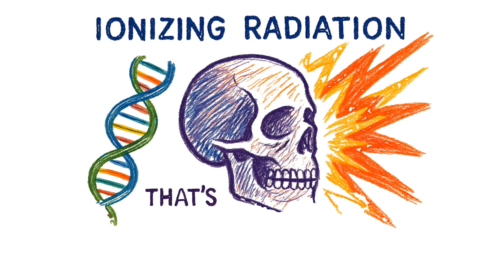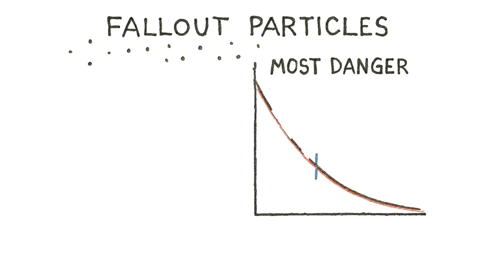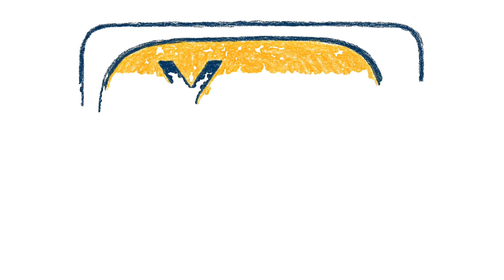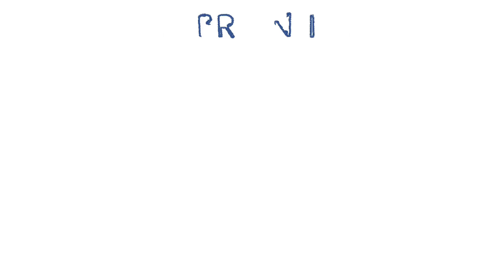If WW3 Starts Tonight, Do THESE 6 Things Immediately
The sirens are screaming. Your phone won't stop buzzing. The alert says: BALLISTIC MISSILE THREAT INBOUND. What do you do in the next 15 minutes?

This isn't fear-mongering. This is a science-based survival guide for the first 24 hours of WW3. No conspiracy theories. No doomsday prepper fantasies. Just cold, hard facts backed by nuclear physics, emergency response protocols, and decades of civil defense research.

In this video, you'll learn:
✅ How to override panic and take immediate action when the alert hits
✅ Where to shelter and why windows are death traps
✅ How to turn any room into a radiation-shielded bunker using household items
✅ The science of fallout, radioactive decay, and the inverse square law
✅ How to ration water and food when the grid goes down
✅ Why social media will kill you faster than radiation
✅ When to stay put vs. when to evacuate (and how to know the difference)

This guide could save your life. Whether you're a prepper, a skeptic, or just someone who wants to be prepared for the worst-case scenario, these 6 steps are non-negotiable.